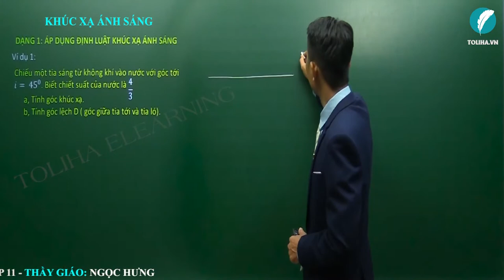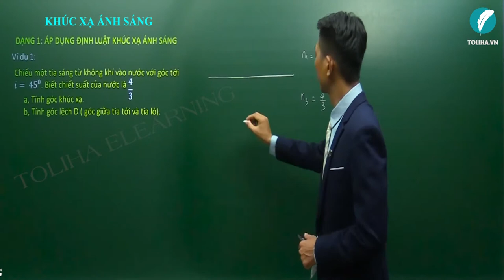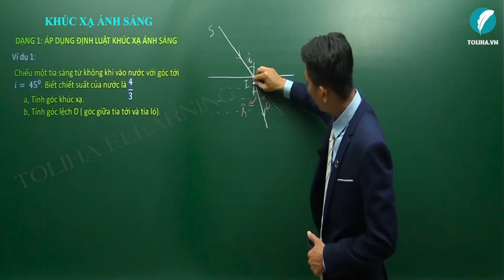Liên quan đến phản xạ - khúc xạ - Quang học - Vật lí lớp 11 VD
Nội dung bài học:
I. SỰ KHÚC XẠ ÁNH SÁNG (TRẢI NGHIỆM)
II. CHIẾT SUẤT MÔI TRƯỜNG (TRẢI NGHIỆM)
III. SỰ TẠO ẢNH QUA LƯỠNG CHẤT PHẲNG (TRẢI NGHIỆM)
IV. TÍNH THUẬN NGHỊCH CỦA SỰ TRUYỀN ÁNH SÁNG
V. HIỆN TƯỢNG PHẢN XẠ TOÀN PHẦN
DẠNG 1: ÁP DỤNG ĐỊNH LUẬT KHÚC XẠ ÁNH SÁNG
DẠNG 2: KHÚC XẠ QUA LƯỠNG CHẤT PHẲNG
DẠNG 3: PHẢN XẠ TOÀN PHẦN

Thầy giáo Ngọc Hưng:
- Phương pháp giảng dạy nổi bật: Ngắn gọn, dễ hiểu